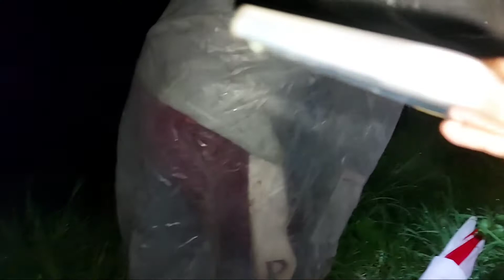Catch and Cook (Frog ) Palakang Bukid | PART 1